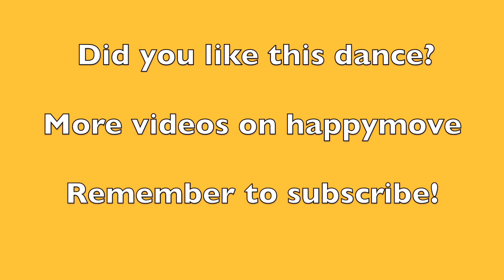Salsa dance workout (Ricky Martin - Vente pa' ca)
We are going to South America to dance salsa. Moving hips and happy faces :D The more you do this dance the easier it will be

Song:

Artist: Ricky Martin feat. Maluma
Song: Vente pa' ca
Year: 2016